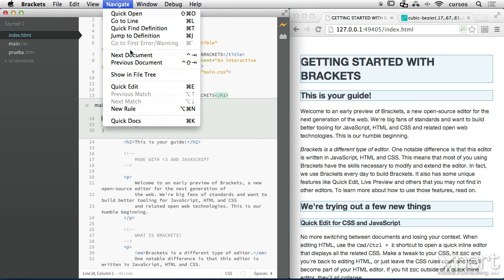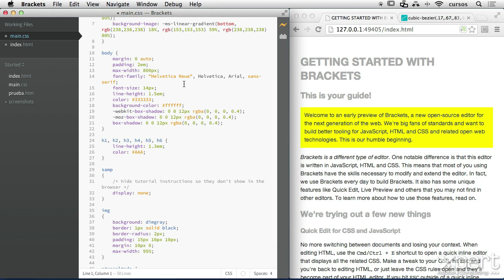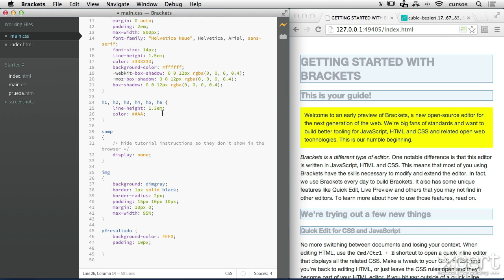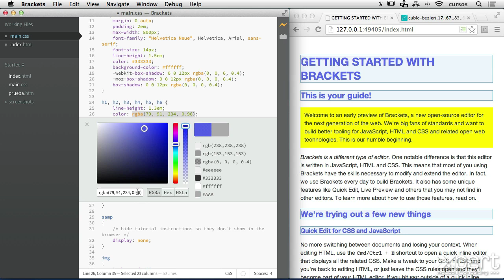Clase 05 - Quick Edit en Brackets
En este video aprenderemos a usar la función Quick Edit de Brackets con la cual realizamos cambios a archivos externos desde el contexto del archivo HTML